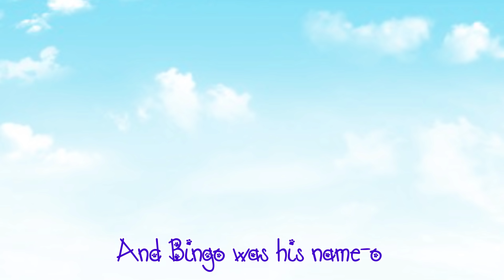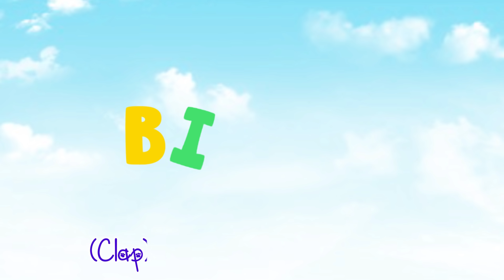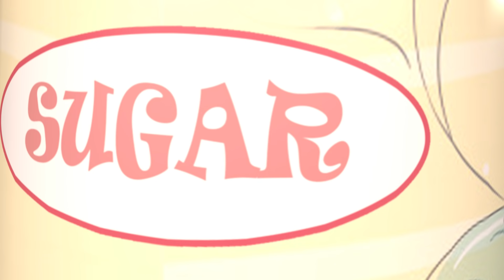Halloween Night : Trick or Treat Song! |The Witch Next door | Banana Cartoons Original Songs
Halloween Night : Trick or Treat Song! |The Witch Next door | Banana Cartoons Original Song [HD]

It's Halloween Night Lili , Malek and cali visit the next door there are a witch in behind of door .. let's enjoy this awesome halloween adventure for our friends new Original Song from Banana cartoon

The Witch next door

The witch next door has a flying broomstick

So she hops on it at night and swirls quick, quick!

She wears a black gown and a crooked hat

Her very best friend is a flying scary bat!

She flies around with her spell book in hand!

And her magic soup tastes really too bland!

She is all alone and craves some care

And I am the only one that she does not scare!

Halloween Baby Shark Dance
Baby Learns Trick or Treat |
Happy Halloween Song | Trick or Treat | Super JoJo Nursery Rhymes & Kids Songs

Halloween Is Dress Up Time! | Little Baby Bum: Nursery Rhymes & Kids Songs ♫ | ABCs and 123s

Baby Witch Sick Song | Doctor Cartoon | Nursery Rhymes | Kids Songs | Kids Cartoon | BabyBus

👻 Halloween | Nursery Rhymes and Kids Songs | Dave and Ava 👻

It's Halloween Night

Banana Cartoon ™ is a channel of 3D animated nursery rhymes created for young children, ages 1 to 4. We hope you enjoy this cartoon nursery rhymes collection!